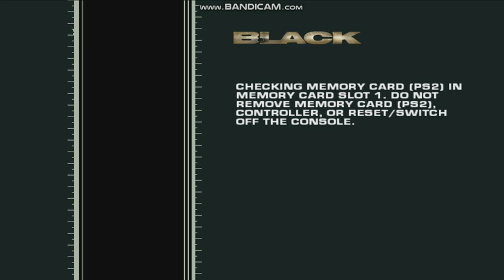Black (PS2) Gameplay